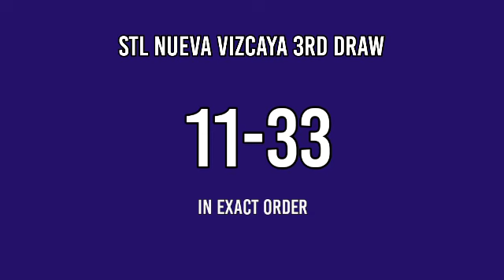3RD DRAW, STL NUEVA VIZCAYA 7PM RESULT TODAY STL PARES MARCH 28, 2022 EVENING DRAW RESULT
STL Small Town Lottery, Third draw result for STL Nueva Vizcaya STL Pares Game.
Today March 28, 2022 Monday
STL Nueva Vizcaya 3RD DRAW RESULT TODAY
GAME: STL Nueva Vizcaya 3RD DRAW
STL Nueva Vizcaya live draw today 3rd draw